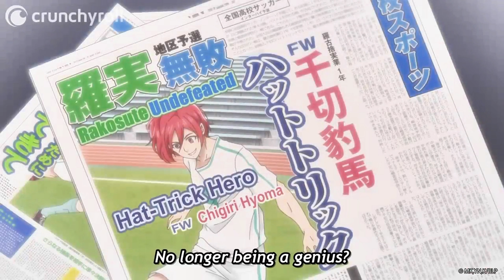How Blue Lock Tackles Ego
Don’t forget to join us during our lives on TikTok! We’d love to hear your feedback!

We’re adding new video ideas to the mix, if you have any suggestion on what we should cover next.

* Red N Green Games YT Channel

* Linktree:/ @redandgreengames | Linktree